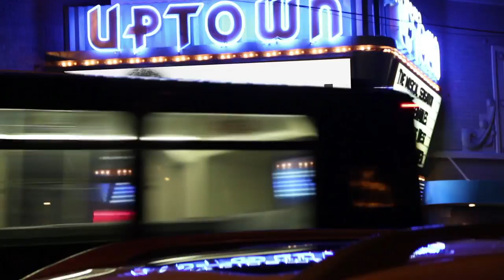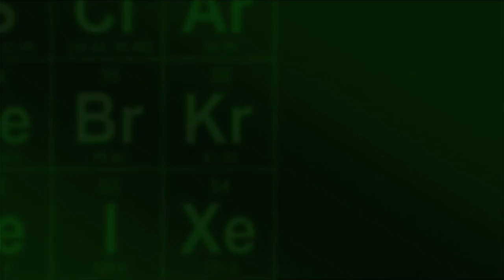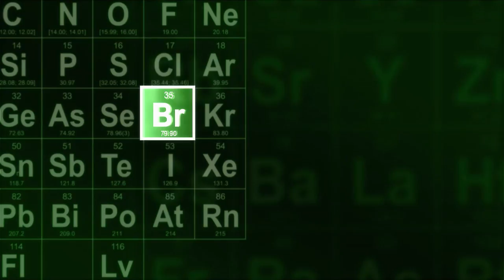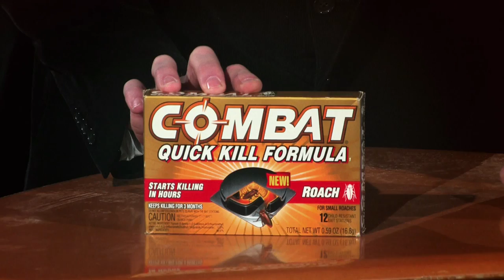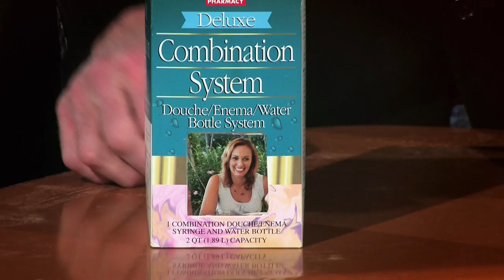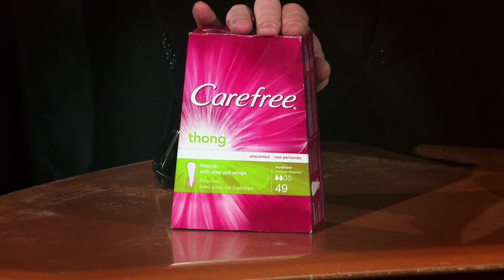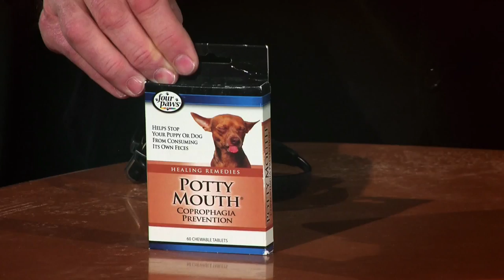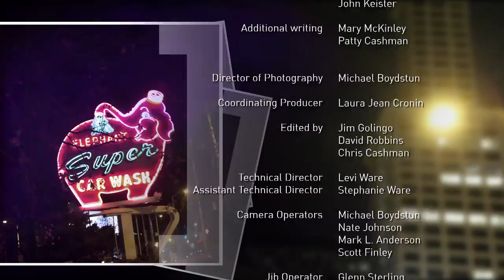Episode 3 | The (206)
Watch the entire third episode right here. (101)

Saturdays after SNL on KING 5.
Sundays after the 11pm news on KING 5.